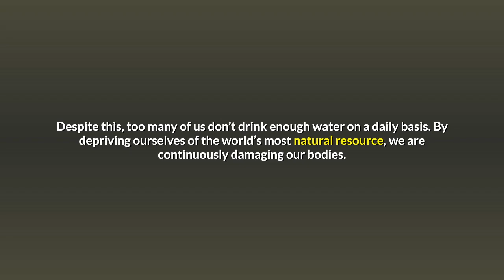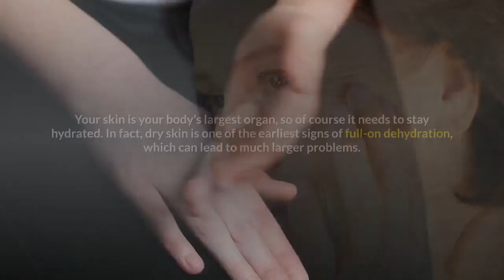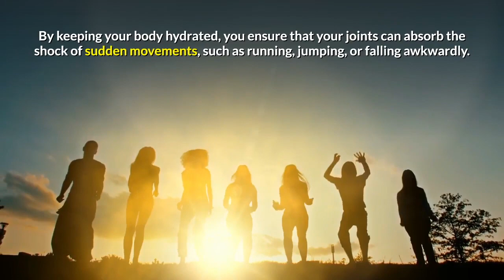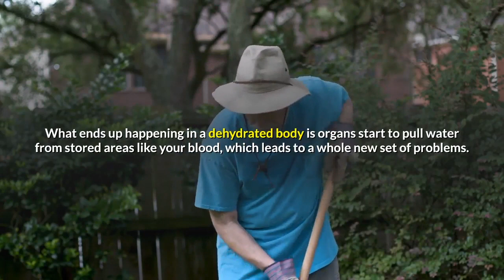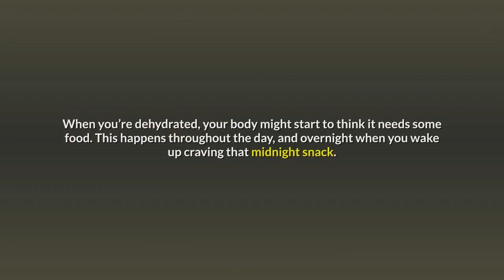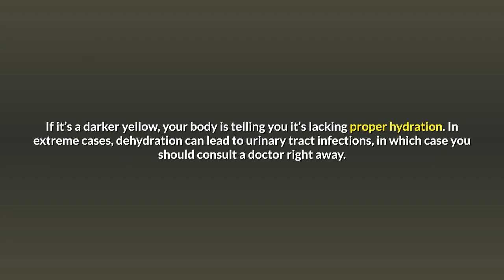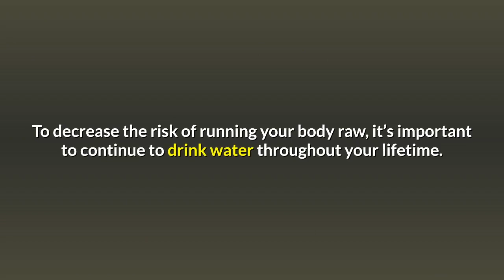13 Signs That You Are Not Drinking Enough Water!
13 Signs That You Are Not, Drinking Enough Water

There’s not much in this world more refreshing than a tall, ice-cold glass of water.

I don’t think there’s anyone alive that can deny that sometimes, a simple glass of water can be more satisfying than a cup of coffee or a can of soda.

Despite this, too many of us don’t drink enough water on a daily basis. By depriving ourselves of the world’s most natural resource, we are continuously damaging our bodies.